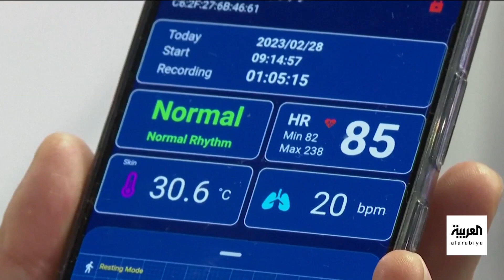صباح العربية | المكالمات الهاتفية ترفع الضغط.. إليكم العلاقة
ما يقارب من ثلاثة أرباع سكان العالم في سن العاشرة وما فوق يمتلكون هاتف_محمول حسب التقديرات.. ويعاني ما يقرب من 1.3 مليار من البالغين الذين تتراوح أعمارهم بين 30 و79 عاما في جميع أنحاء العالم من ارتفاع ضغط_الدم.
شاهدوا الحلقة الكاملة على شاهد 👇
لمعرفة أحدث المستجدات.. عبر البث المباشر من هنا 👇👇
وبإمكانكم متابعة العربية على منصات التواصل